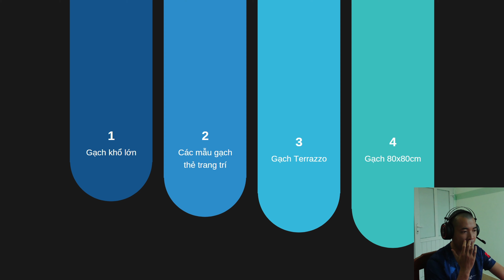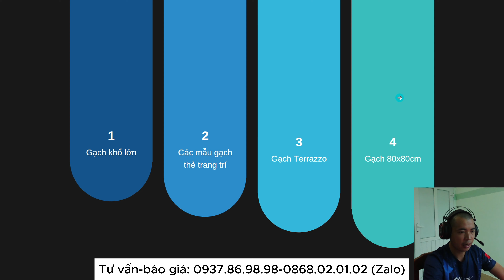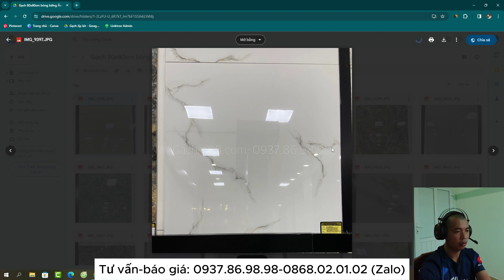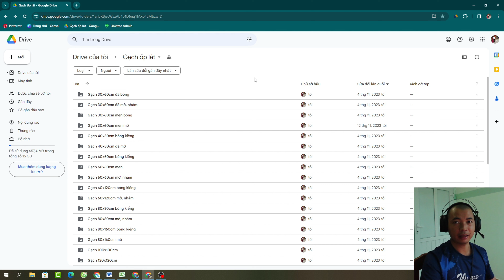Xu Hướng Chọn Gạch Ốp Lát Năm 2024-2025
☘️ HỆ THỐNG SHOWROOM GẠCH ỐP LÁT, THIẾT BỊ VỆ SINH HÀNG ĐẦU TPHCM
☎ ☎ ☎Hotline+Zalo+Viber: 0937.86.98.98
Địa chỉ showroom: 900 QL1A, Tân Tạo, Bình Tân, TpHCM

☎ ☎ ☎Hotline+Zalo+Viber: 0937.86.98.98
Mylinhtiles - Sản phẩm của tôi, ý tưởng của bạn!
© Bản quyền thuộc về kênh youtube Gạch ốp lát Mylinhtiles
© Copyright by  Gach op lat Mylinhtiles Production ☞ Do not Reup